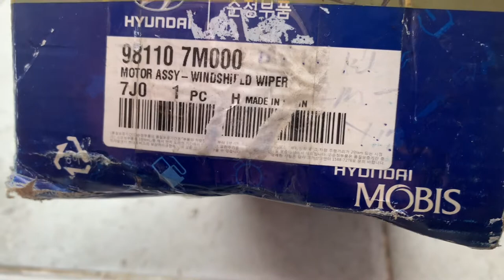Review mô tơ gạt mưa xe hyundai Trago hàng Mobis xịn chính hãng